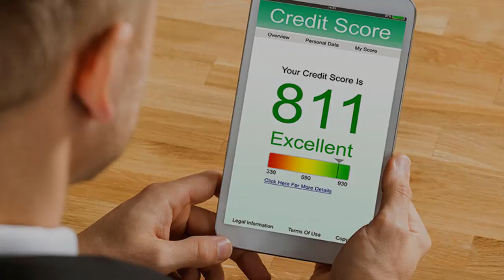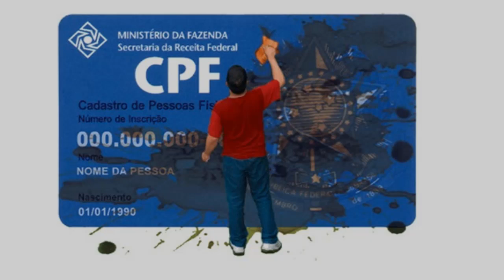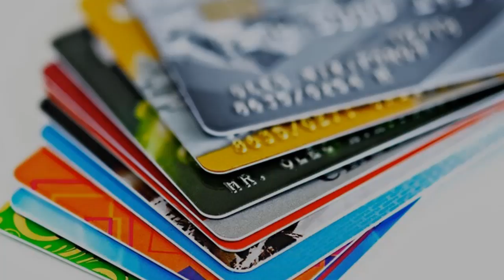🔴 Com o Nome SUJO ( Negativado ) posso conseguir um empréstimo?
Sabemos o quanto está difícil para manter as contas em dia. Início de ano por exemplo, vem acompanhado de gastos e acaba ficando difícil de pagá-las. Para tentar limpar o nome, muitas pessoas procuram por empréstimos. Mas e crédito para negativado, como conseguir?